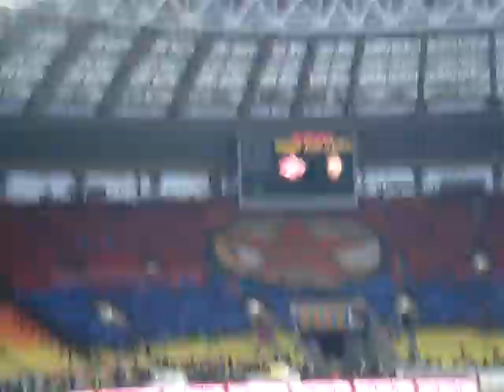Спартак-цска 21.11.09 Шоу в Начале матча